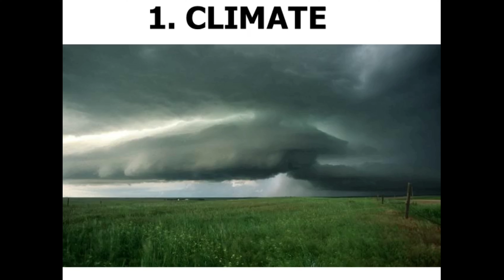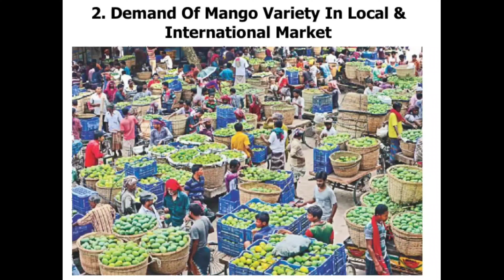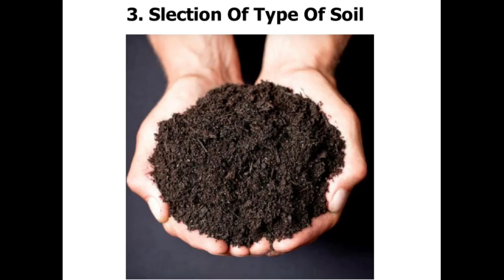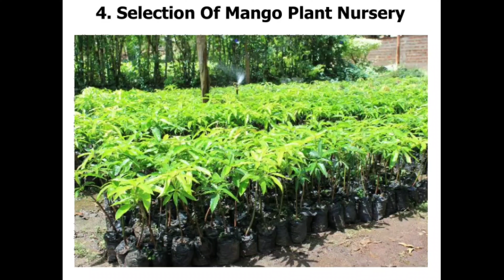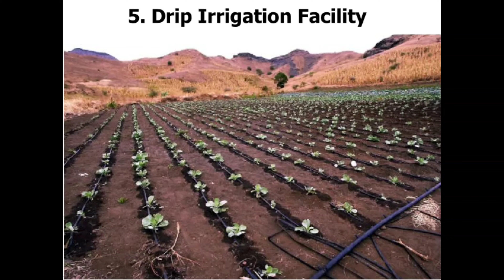Selection Of Mango Variety For High Density Farming | उच्च घनत्व वाली खेती के लिए आम की किस्म का चयन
Hello Friends,
In this video, I am going to tell you which mango variety is best for high density farming. High density farming gives us a lot of production & good return. Hence it is necessary to select correct variety of mango for high density farming. There are 6 factors which we should consider before selecting any mango variety for high density farming.I have discussed all the 6 factors in this video. What preparations we should take before doing high density mango farming is also discussed. Selection of mango variety is very important to get maximum production in high density farming. I hope you will like this video.

हिंदी विवरण

नमस्कार दोस्तों,
इस वीडियो में, मैं आपको बताने जा रहा हूं कि उच्च घनत्व वाली खेती के लिए आम की कौन सी किस्म सबसे अच्छी है। उच्च घनत्व वाली खेती हमें बहुत अधिक उत्पादन और अच्छा प्रतिफल देती है। इसलिए उच्च घनत्व वाली खेती के लिए आम की सही किस्म का चयन करना आवश्यक है। 6 कारक हैं जो हमें उच्च घनत्व वाली खेती के लिए किसी भी आम की किस्म का चयन करने से पहले विचार करना चाहिए। मैंने इस वीडियो में सभी 6 कारकों पर चर्चा की है। उच्च घनत्व वाले आम की खेती करने से पहले हमें क्या तैयारी करनी चाहिए, इस पर भी चर्चा की गई। उच्च घनत्व वाली खेती में अधिकतम उत्पादन प्राप्त करने के लिए आम की किस्म का चयन बहुत महत्वपूर्ण है। मुझे उम्मीद है कि आपको यह वीडियो पसंद आएगा।